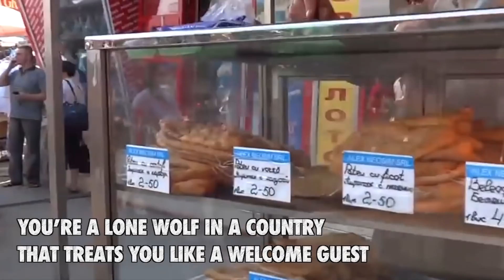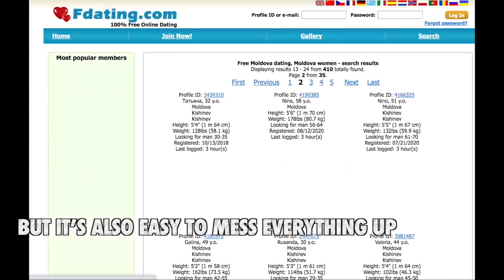Moldovan girls: are you really like a winning lottery ticket to them? | Vodka Vodkast 080 🇲🇩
Grab my FREE PDF "5 Biggest Dating Mistakes in New Europe" 👉🏻

Shots at Skybar & Shots on the Streets of Chisinau, Moldova ... Sensei Series 2 | Vodka Vodkast 015 👉🏻

00:00 Intro
01:51 Reaction to video
14:08 Slavic Seduction Secrets
16:10 Summary on Moldova
19:35 Moving to Moldova